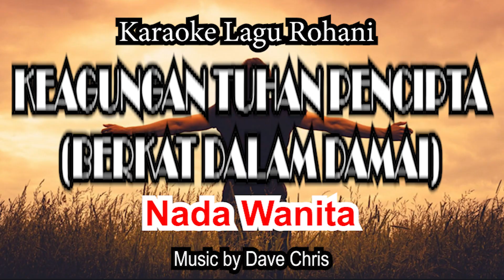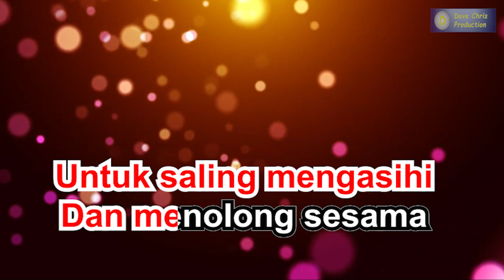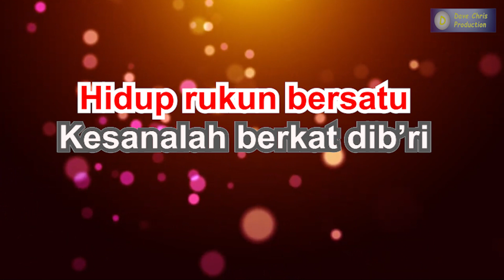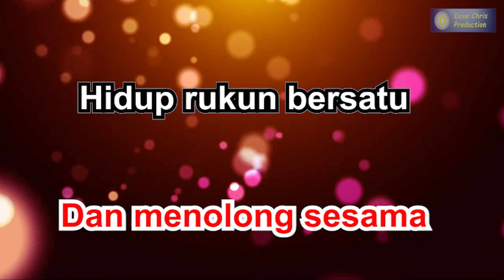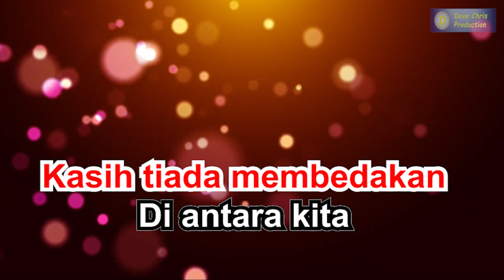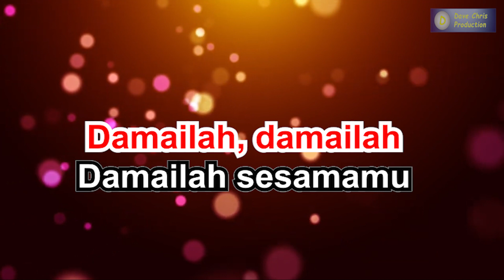Keagungan Tuhan Pencipta - Karaoke Lagu Rohani (Nada Wanita) | Berkat Dalam Damai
Karaoke Lagu Rohani berjudul "Keagungan Tuhan Pencipta / Berkat Dalam Damai" dengan lirik berjalan (Nada Wanita)

Musik Karaoke by Dave Chris
Video Editing by Dave Chris

Berkat Dalam Damai

Keagungan Tuhan pencipta
Hadirkan kita di dunia
Untuk saling mengasihi
Dan menolong sesama
Hidup rukun bersatu
Kesanalah berkat dib'ri
Itulah arti hidup
Yang dikehendaki Yesus

Sayangilah sesamamu
Ampunilah yang salah
Kasih tiada membedakan
Diantara kita
Damailah, damailah
Damailah sesamamu